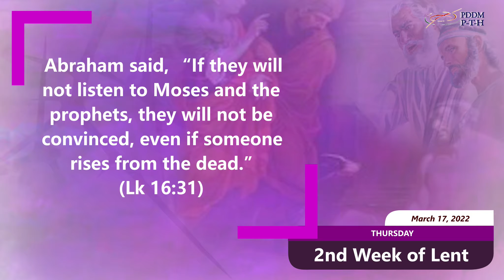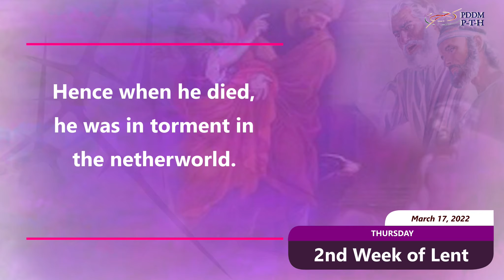March 17, 2022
Listening is one of the attitudes needed to be able to live out the spirit of Lent, that is, to be renewed in our baptismal commitment, in our life of following Christ.